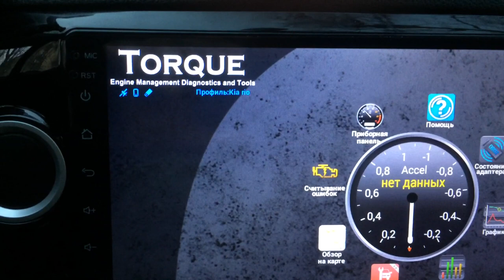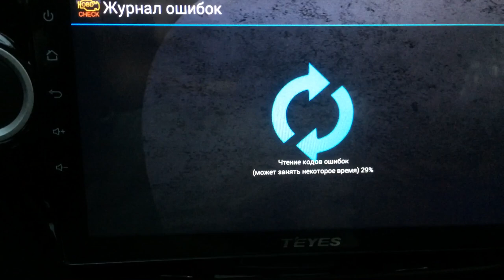TEYES настройка OBDll адаптера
TEYES настройка OBDll адаптера ,  без всякой болтовни.
Для магнитол с Android 4 и 6 .